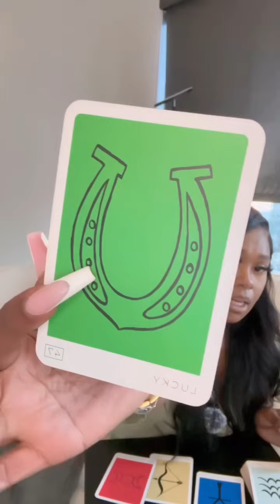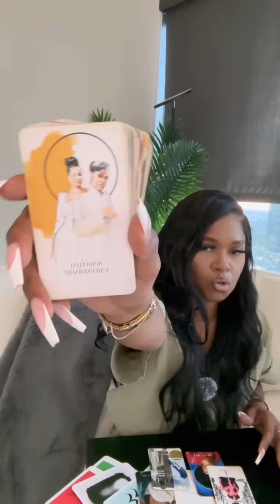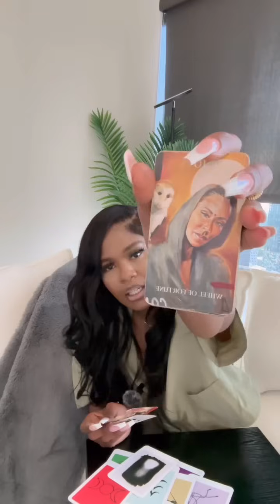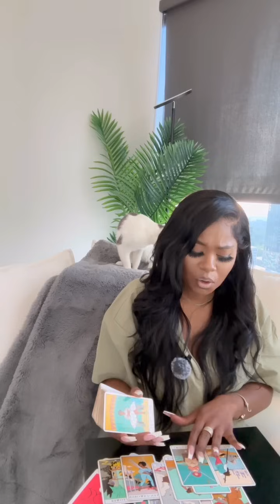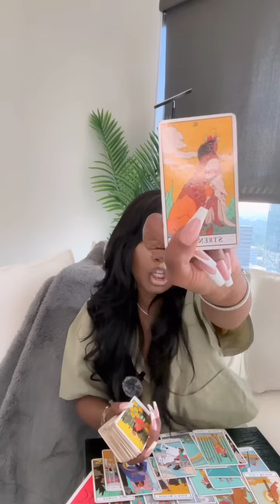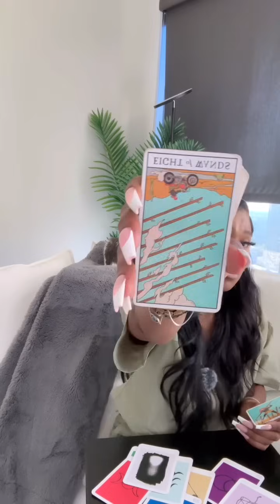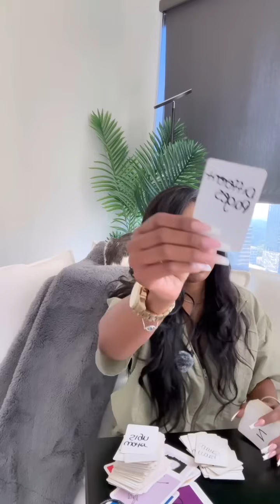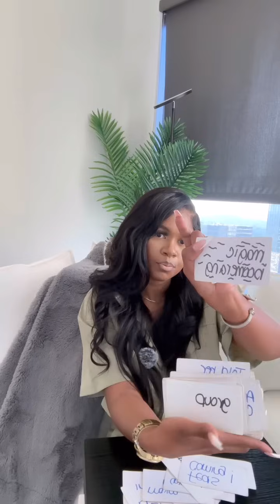💚PISCES ♓️ #333 🥺YOU DIDNT DESERVE THAT & THATS WHY YOUR GIFTS 🎁ARE SO MONUMENTAL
🤍  PISCES ♓️